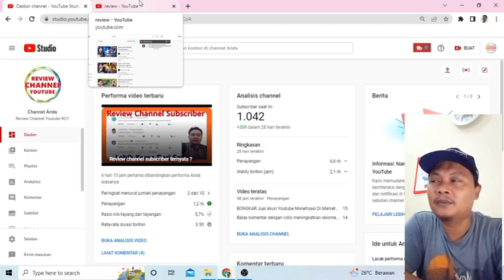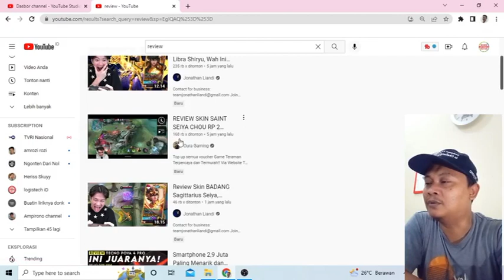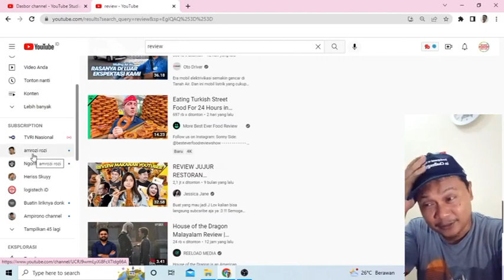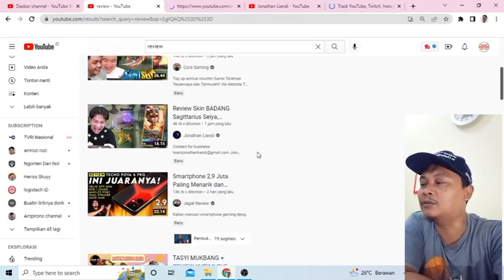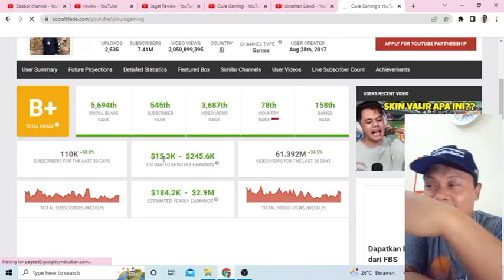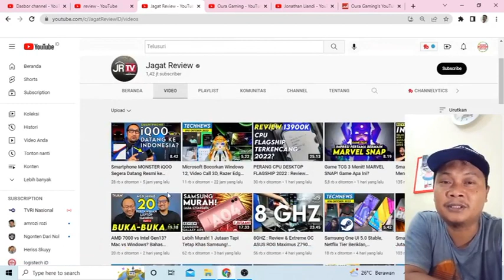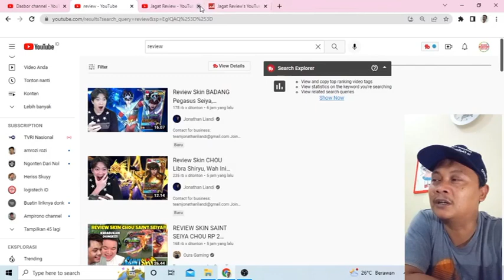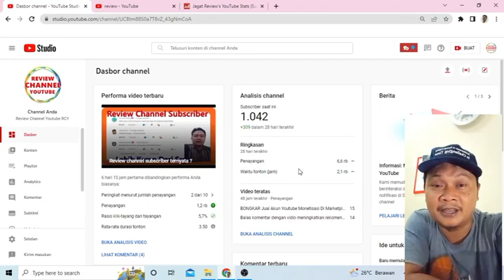KONTEN PALING DI CARI YOUTUBER PEMULA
Assalamualaikum wr.wb

Kali ini review channel youtube rcy melakukan review kemabali di antaranya

semoga review kali ini bisa memberikan inspirasi bagi youtuber pemula dalam membuat konten.

wasalamualaikum wr.wb